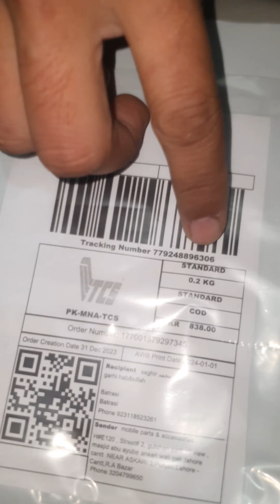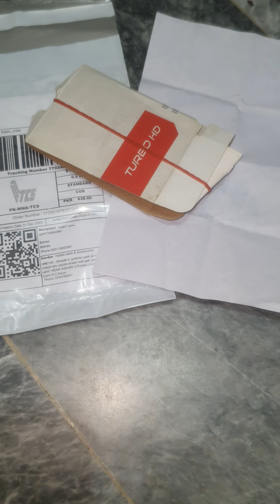huawei nova 3i motherboard flex / long flex